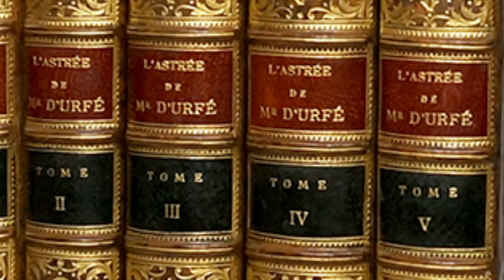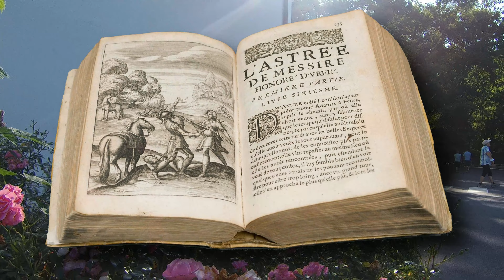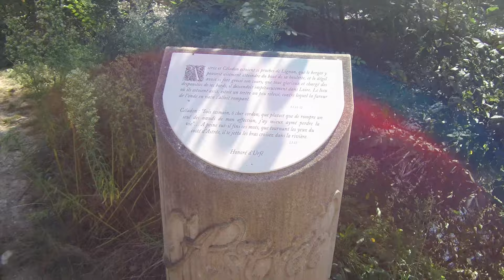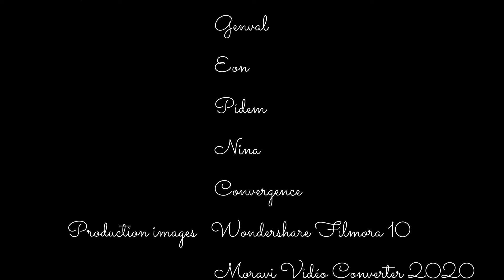Sur les chemins de l'Astrée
A la découverte d'une oeuvre littéraire majeure du XVIIème siècle